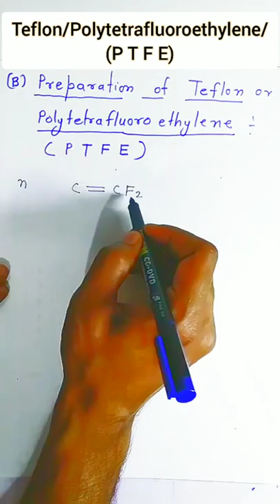How will you prepare Teflon only reaction?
How will you prepare Teflon only reaction? 2022

Which chemical is used in making Teflon?
Which catalyst is used in preparation of Teflon?
What is the chemical equation for Teflon?
How do you make Teflon parts?
What is Teflon used for?
Image of Teflon structure
Teflon structure
Properties of Teflon
Teflon method of preparation wikipedia
Uses of Teflon
Preparation and uses of Teflon
Preparation of Teflon reaction
Preparation of polyethyle...
More results
Uses of Teflon Class 12
Give three uses of Teflon
2 uses of Teflon
write the reaction involved in the preparation of a) teflon b) orlon c) pvc
Write molecular formula of teflon
Teflon is prepared by the polymerization of
Teflon is found to react only with
Chemical properties of Teflon
How is polytetrafluoroethylene made?
What are the preparation properties and uses of Teflon?
How are the Teflon polymer prepared?
How is PTFE formed from its monomer?
What is polytetrafluoroethylene used for?
PTFE manufacturing process pdf
10 uses of Teflon
Polytetrafluoroethylene is called as
2 uses of Teflon